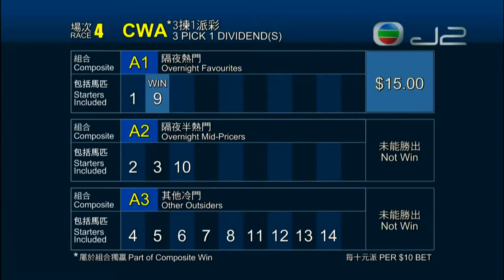2017/18 (394) - Grade One (智愛) - 祈普敦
Jockey : S Clipperton (祈普敦)
Trainer : P O'Sullivan (蘇保羅)
Owner : Benny Kwong Kai Sing (鄺啟成)

2018/02/04 - Hong Kong - Sha Tin (394)